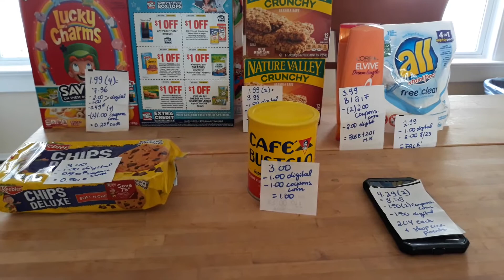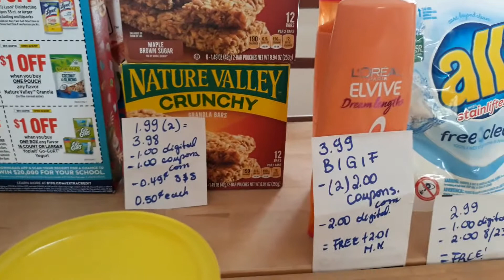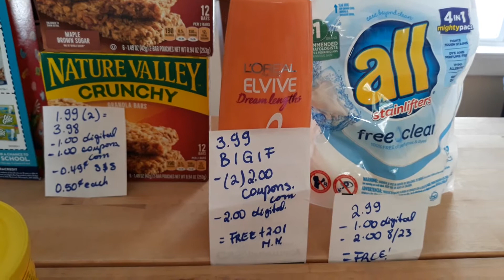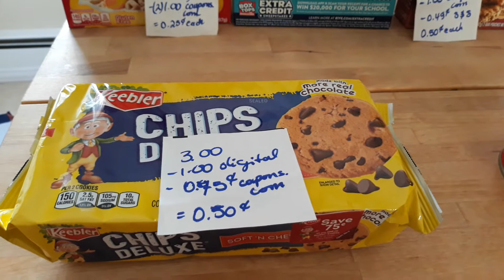Mis ofertas de Stop & Shop 08/23/2020